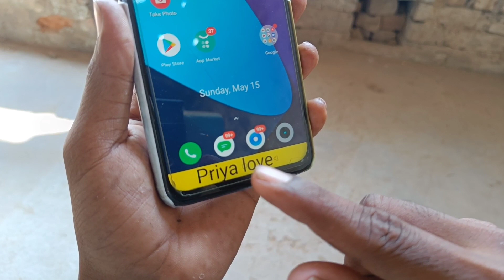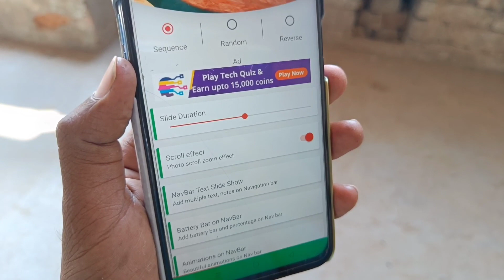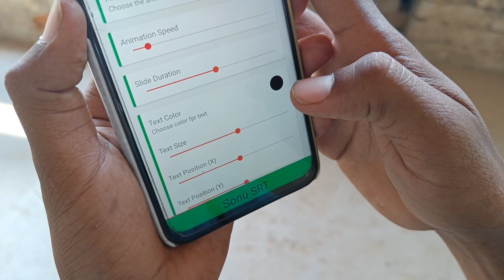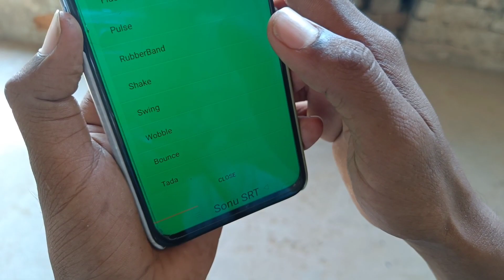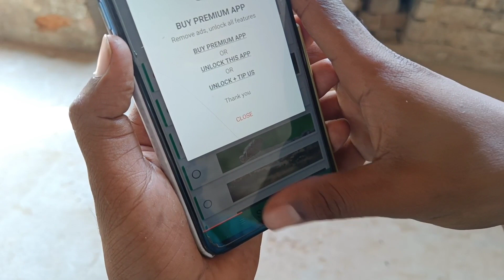अपने फोन में यहां पर नाम लिखकर चौंका दो सभी को। best Android trick 2022